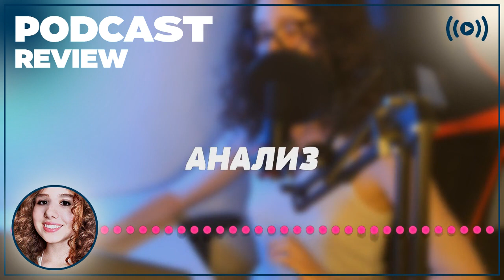podcast | Дачница (2008) - HD / советую смотреть, онлайн обзор фильма